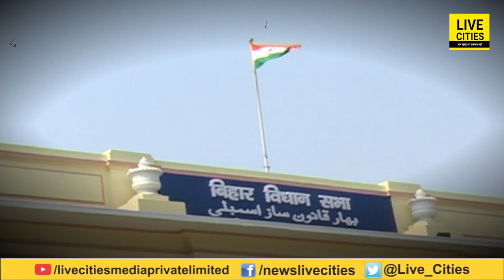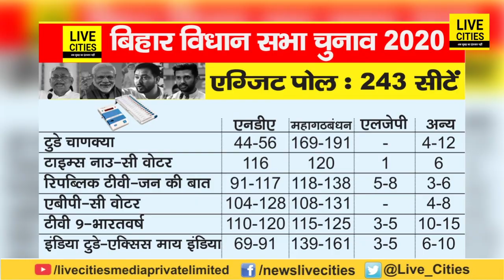Bihar Election Result : NDA की जीत में ये 5 फैक्टर जान लीजिए, जिसकी वजह से पिछड़ गए Tejashwi Yadav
Bihar Election Result : NDA की जीत में ये 5 फैक्टर जान लीजिए, जिसकी वजह से पिछड़ गए Tejashwi Yadav | Bihar News | LiveCities